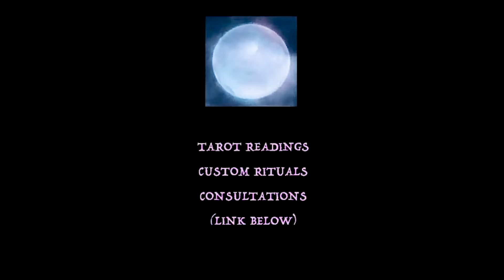Santisima Muerte Meditation Chant (Cemetery Yoga) Santa Muerte Prayer in English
★ Learn how to summon your own Succubus / Incubus Spirit Companion with the video course on my